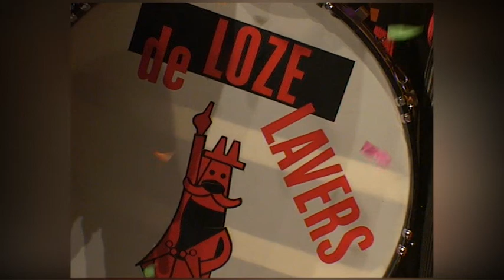De Loze Lavers_Meej jou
Barnavalsliedverkiezing van Baronietv geproduceerd door elisabeth tv Breda